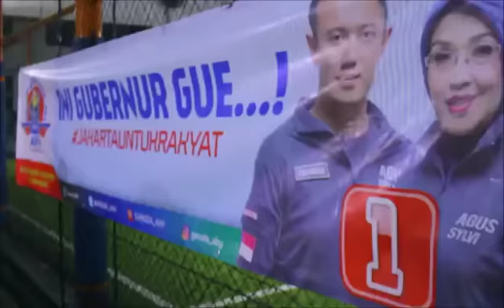Keren nih Kreativitas Pendukung Agus-Sylvi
Banyak cara diungkapkan relawan Agus Yudhoyono dan Sylviana Murni. Salah satunya ditunjukkan melalui video ini.